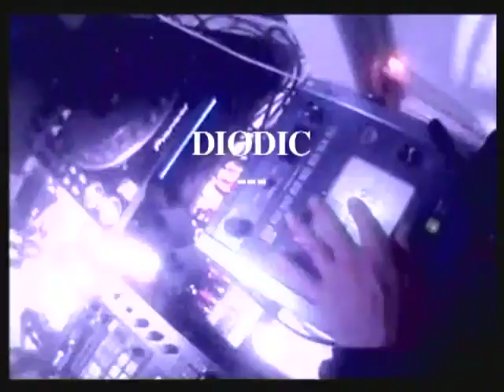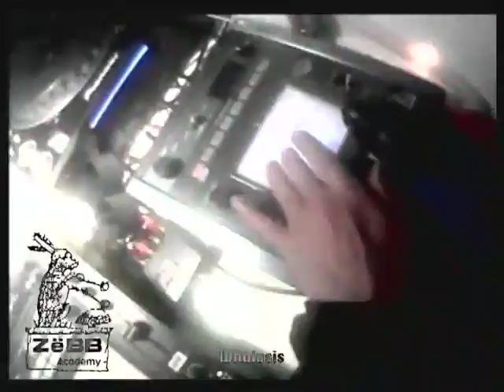Wholosis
ZëBB Academy knows what to do if you
get lost in a soft and gentle snowstorm.
From ZëBBsnö sessions 3-4 Jan. 2010.